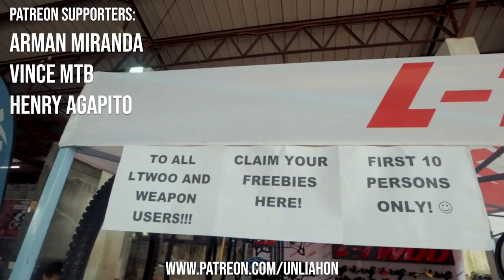WEAPON 9 PAWLS HUBS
Review by Sir Ian from Unliahon